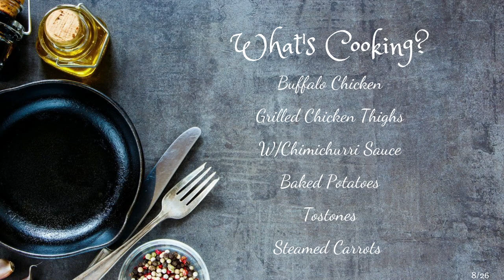8.26 MAV NEWS SHOW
Episode 7